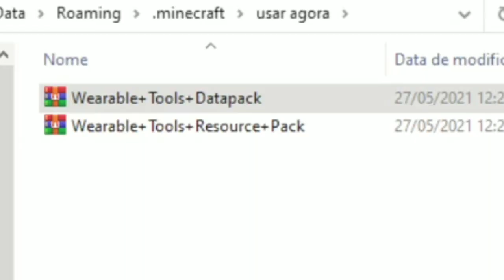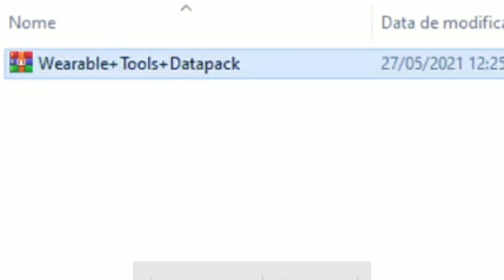Modpack de equipamentos na cabeça